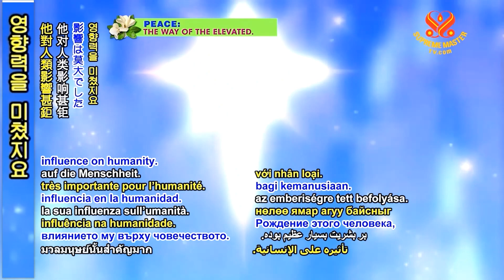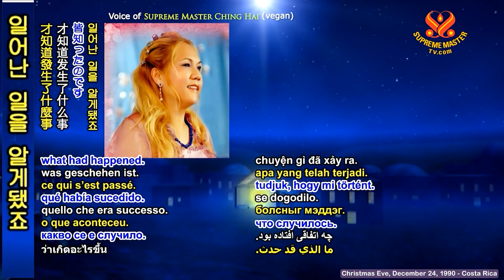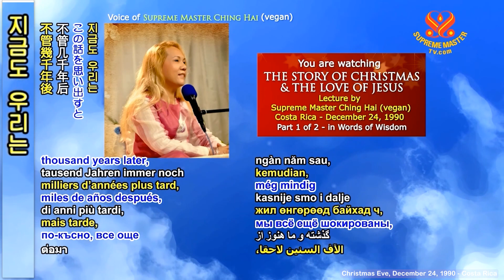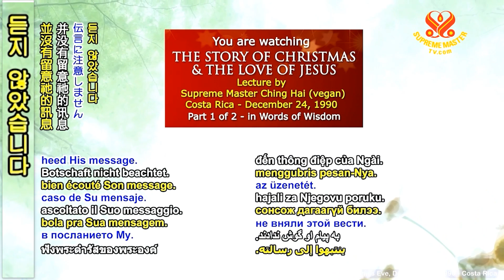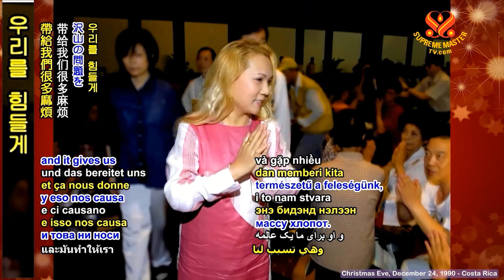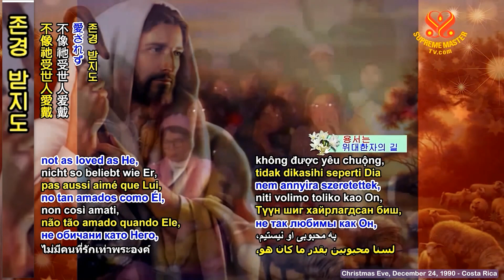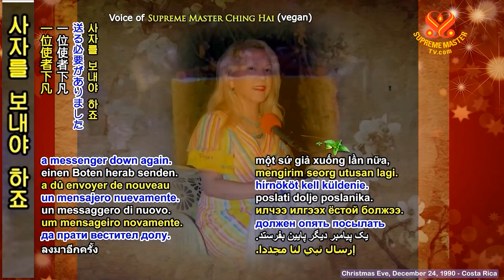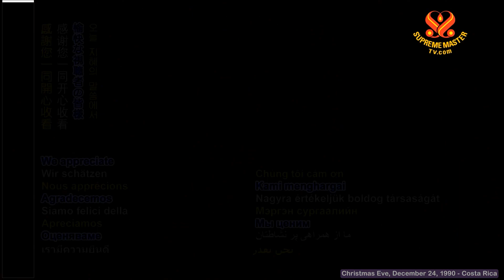성탄절 이야기와 예수의 사랑 The Story of Christmas and the Love of Jesus